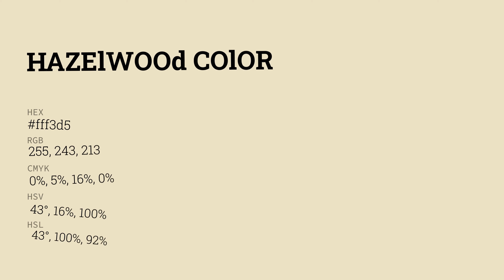What color is Hazelwood ? fff3d5 hex color - Yellow color - Warm color fff3d5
Hex fff3d5 Color Code is also known as Hazelwood color.

Hex fff3d5 Color code in RGB color code model is created after adding 100% red color, 95.29% green color and 83.53% blue color. Hex fff3d5 Color code in CMYK color (process color) code model is generated after subtraction of 0% cyan, 5% magenta, 16% yellow and 0% black.

Hex fff3d5 color code is between eeeedd web safe hex color code and ddffcc web safe hex color code. eeeedd is the nearest web safe color code. You can see here many more shades of fff3d5 color code.